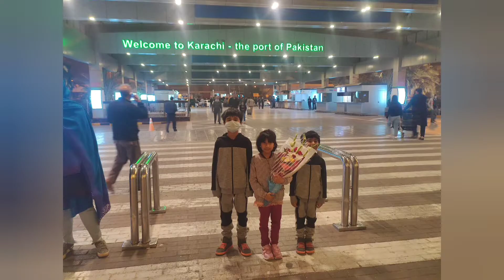six years baad mulaqat |Mehwish Nehal | The Family World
Asalam alikum i am Mehwish Nehal and this is my daily routine vlog channel from the family world hope you enjoyed the family world volg plz do like and subscribe my channel.